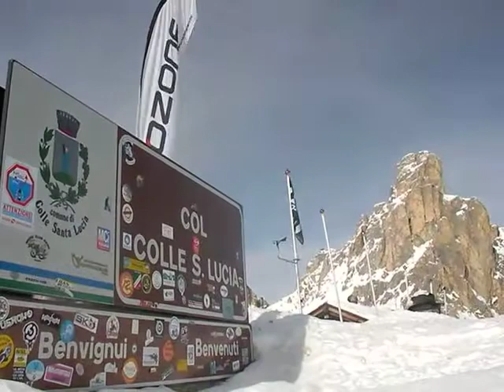Non solo salti. Per fortuna c'è qualcuno che pensa in grande. Michele Alì organizza escursioni giornaliere a tutta natura